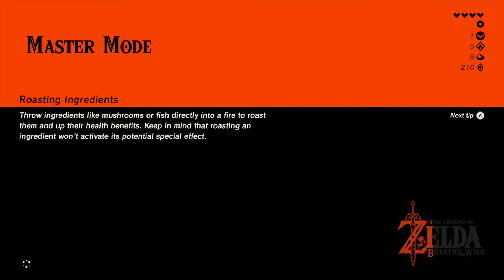Let's Play The Legend of Zelda: Breath of the Wild: Master Mode Ep12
Let's Play of The Legend of Zelda: Breath of the Wild: Master Mode on the Wii U.
Players: Zyphreium
Rating: E 10+: Fantasy Violence, Mild Suggestive Themes, Use of Alcohol